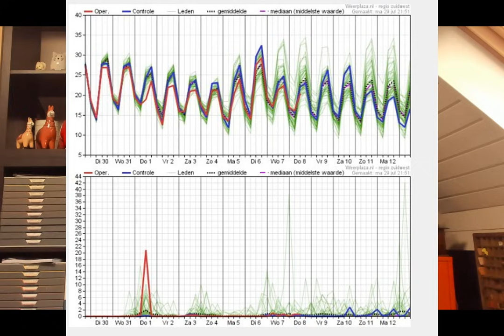Weerbericht 30 juli 2024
Welkom bij het weerbericht van vandaag, 30 juli 2024, voor West- en Oost-Vlaanderen met Geert Naessens. Verneem op enkele minuten tijd welk weer het vandaag en de komende dagen in onze regio wordt.

Geert